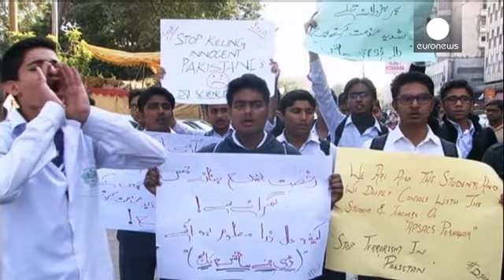Pakistán: la conmoción da paso al miedo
Malala Yousafzai. Premio Nobel de la Paz:
“Mi familia y yo estamos desconsolados tras conocer la noticia de que más de 100 niños y profesores inocentes han perdido la vida en este reciente ataque en una escuela en Peshawar, y, en este momento, estamos con todas esas familias y con todos esos niños heridos que pasan por ese este trauma tan grande.
Ahora es el momento para unirnos y hacer un llamamiento a la comunidad internacional, a los líderes en Pakistán, a todos los partidos políticos y a to…